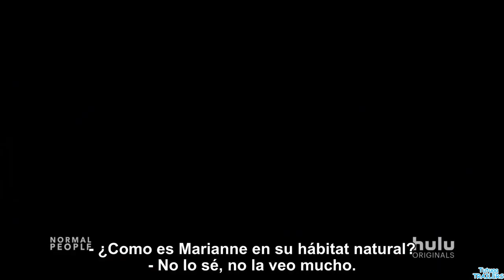Normal People (2020) | Tráiler Oficial Subtitulado | Drama y Romance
Tráiler Oficial Subtitulado De Normal People (2020)

Sigue a Marianne y Connell, de diferentes orígenes, pero en la misma pequeña ciudad de Irlanda, mientras tejen dentro y fuera de la vida romántica del otro.

Actores: Daisy Edgar-Jones, Paul Mescal, Eliot Salt, Desmond Eastwood, India Mullen, Killian Filan, Niamh Lynch, Leah McNamara, Fionn O'Shea, Liz Fitzgibbon, Aislín McGuckin, Frank Blake, Sebastian De Souza.